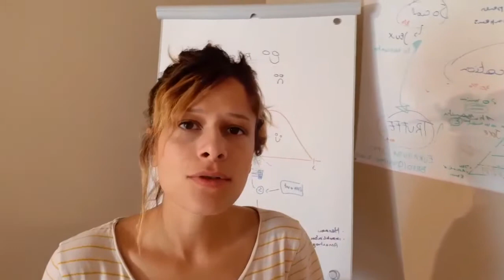T'as besoin d'aide avec ton petit poilus ?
Je suis la pour t'aider 😘
Comportementaliste, asst. Vétérinaire, Naturopathe.
Education douce, positive, soutenue par les plantes.